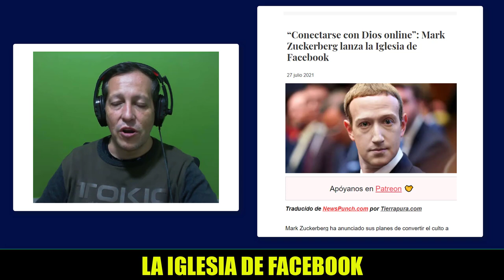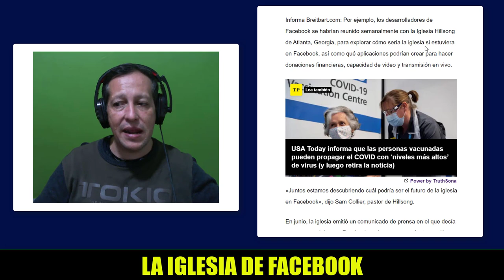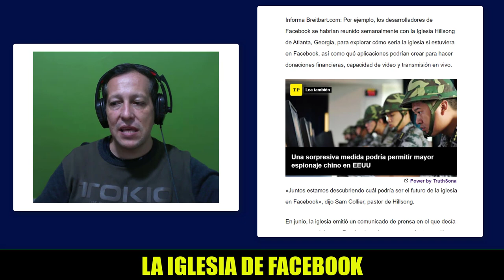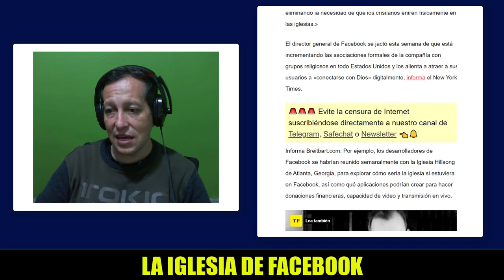NOTICIAS DE ESTADOS UNIDOS HOY Marck Zuckerberg Crea Iglesia De Facebook